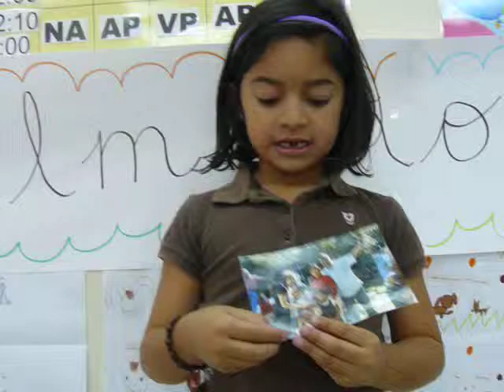MY FAMILY PRESENTATION, NATALIA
CVG STUDENTS OF FIRST GRADE A